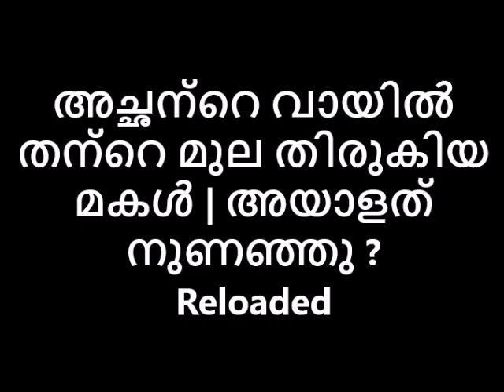അച്ഛന്റെ വായിൽ തന്റെ മുല തിരുകി മകൾ | അയാളത് നുണഞ്ഞോ ? Reloaded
അച്ഛന്റെ വായിൽ തന്റെ മുല തിരുകിയ മകൾ | അയാളത് നുണഞ്ഞു ? Reloaded